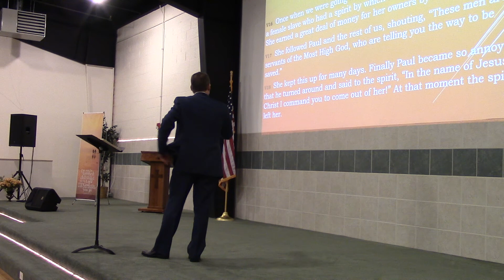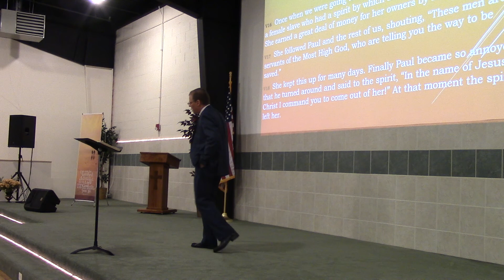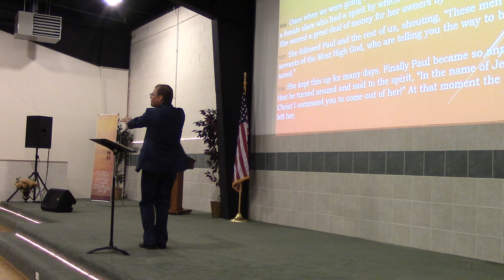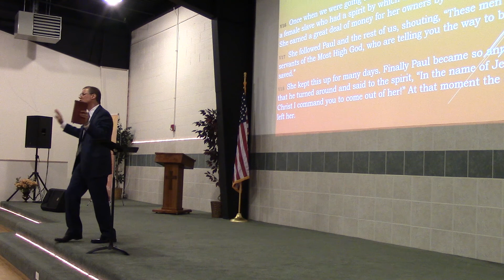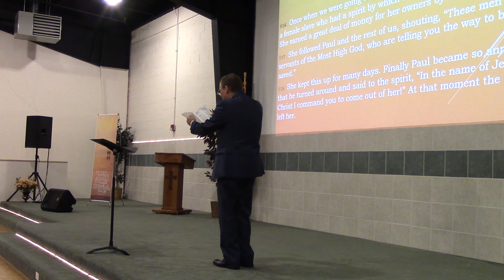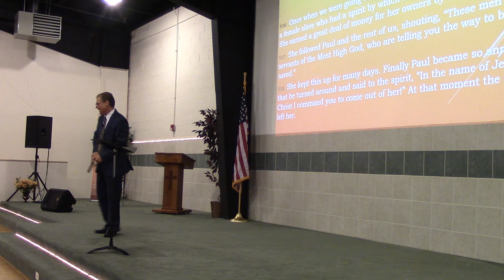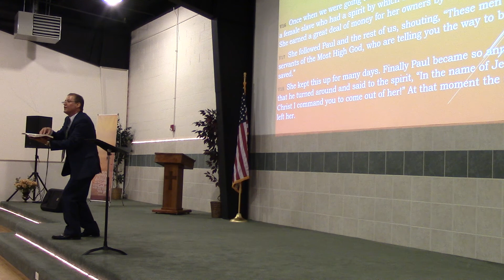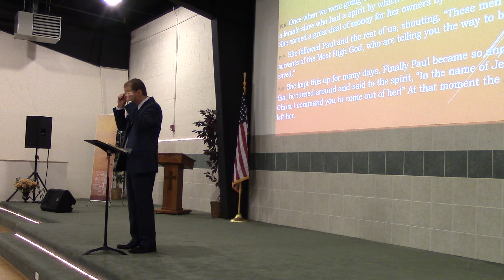John Elleson 8-24-2014 "The things that trouble you"